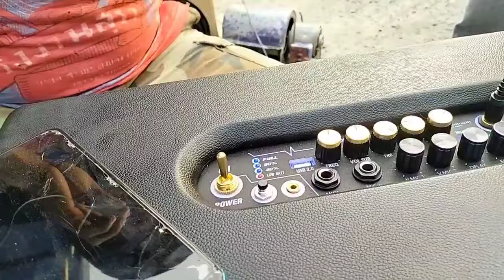แอมป์จิ๋วป๋านัดDIYใหม่ล่าสุด‼️ ตู้ลำโพงบลูทูธเบสหนักฟังก์ชั่นการใช้งานครบ twinบลูทูธได้ ไมค์สองตัว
ใหม่ล่าสุดจากปาณัสม์ตลาดไท ตู้ลำโพงบลูทูธ มีตัวเดียวครบฟังก์ชั่นเจ๋ง ใช้งานทวินบลูทูธได้ 2 ตัว แพงตอนซื้อถูกต้องใช้